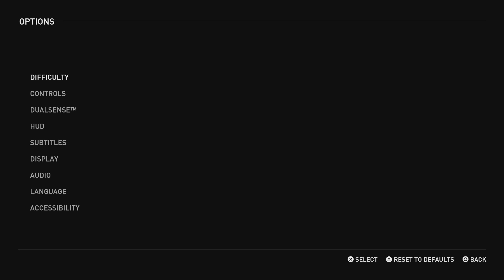THE LAST OF US PART II REMASTERED (PS5 4K 60FPS) GROUNDED+ ELLIE TOLD DINA ABOUT HER IMMUNITY!